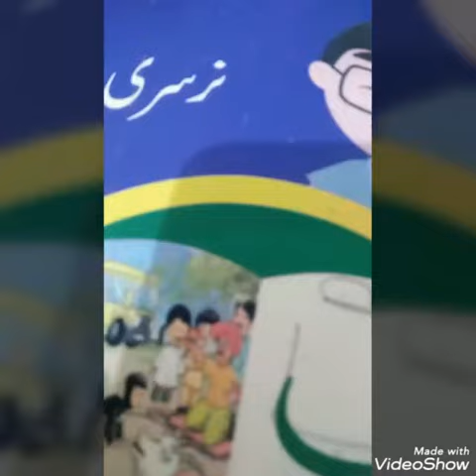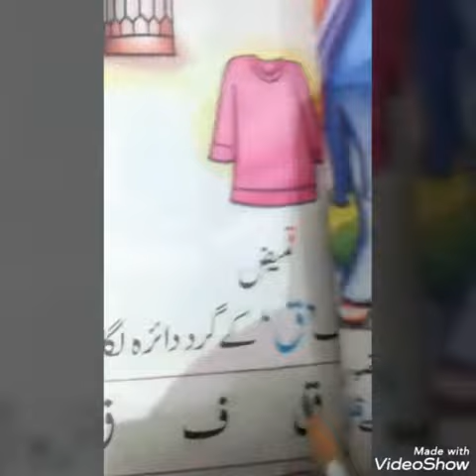15th September Urdu Class Nursery Page # 63